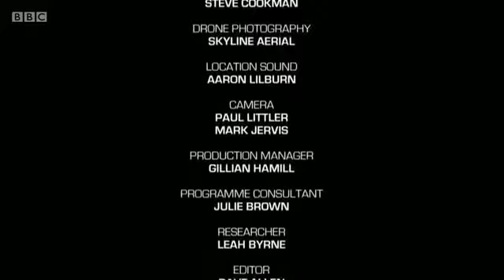Greatest Gardens Season 1 Episode 1/3 (June 01, 2015)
Diarmuid Gavin and Helen Dillon visited 3 different gardens. They selected the best garden after the visit. Don Mitchel's garden have 3 gardens: entertainment, . Alan Titchmarsh visited.

Greatest Gardens S 1 E 1/3 (June 01, 2015)

Diarmuid Gavin and Helen Dillon visited 3 different gardens. They selected the best garden after the visit. Tracy Hamilton has a walled garden by the sea in . Diarmuid Gavin and Helen Dillon.

Christine Walkden visited two gardens, the Beth Chatto and , in Essex by Air balloon. The Beth Chatto gardens contained dry, water and woodland garden. Christine Walkden visited three gardens,.